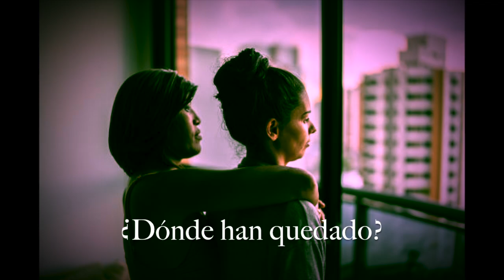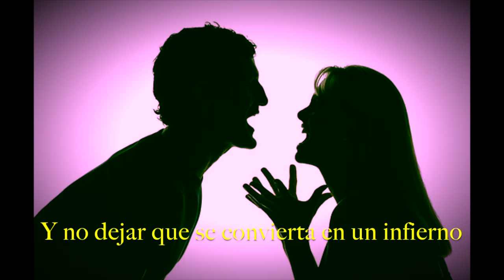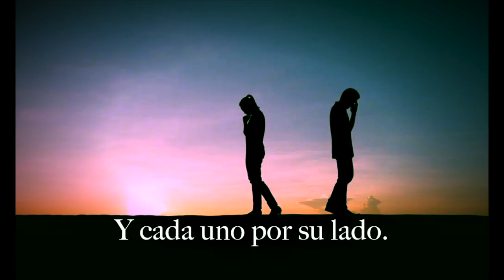No pudo ser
Canción original del grupo a capella Vocalquimia